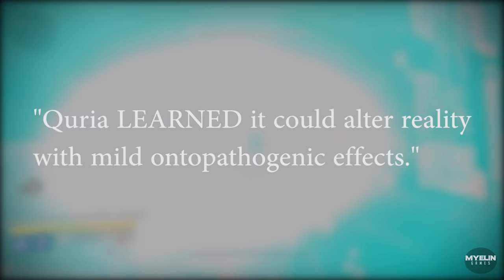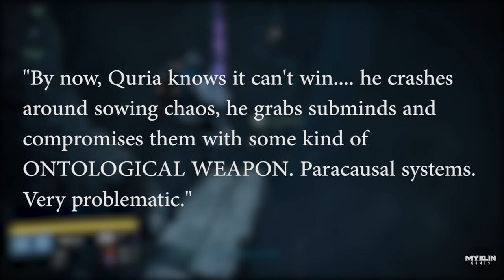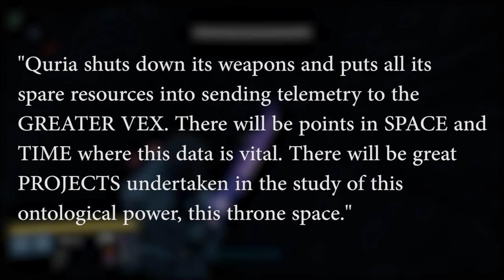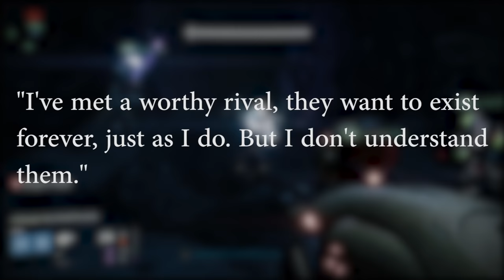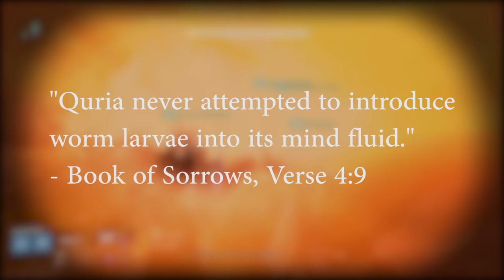The Vault of Glass: Destiny Lore | Myelin Games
Destiny lore Vault of Glass

Welcome back guardians! Today's episode will explore the Vault of Glass, however we will speaking about how it relates to the general plot line of Destiny and fits into the Black Garden.

Useful videos to understand the Vault of Glass

Peace

Myelin